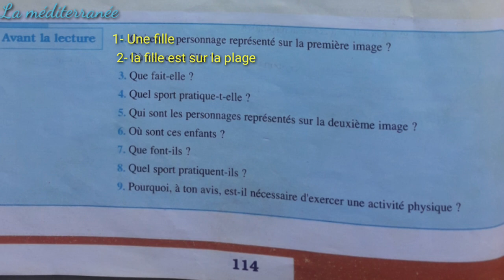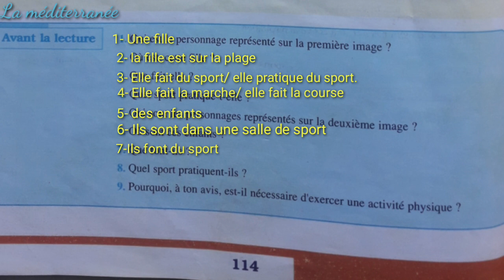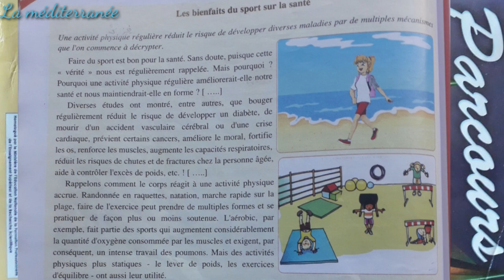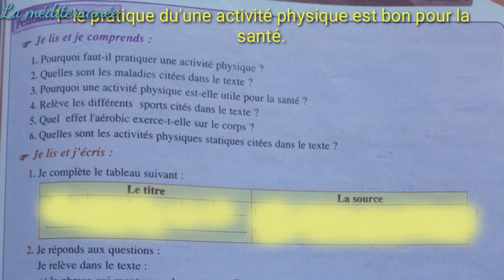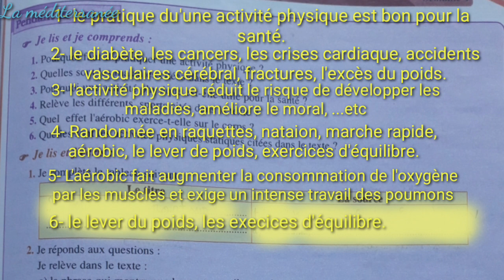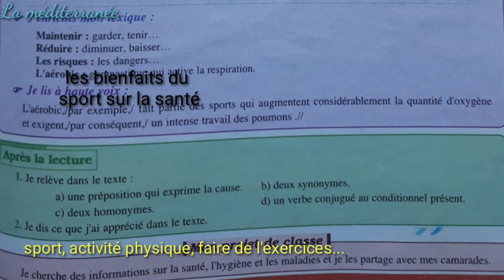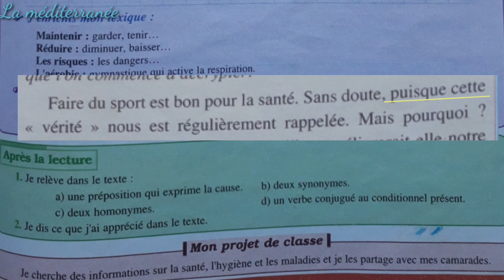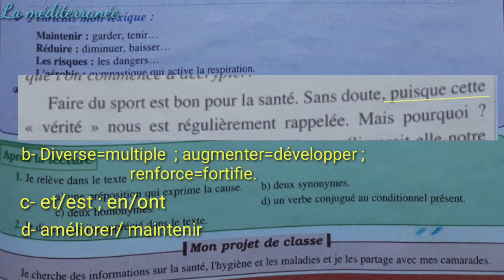Les bienfaits du sport sur la santé Lecture Pages114/115 UD4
Unité_didactique_4_Parcours-français
Réponses_aux_questions_de_La_lecture_parcours-français